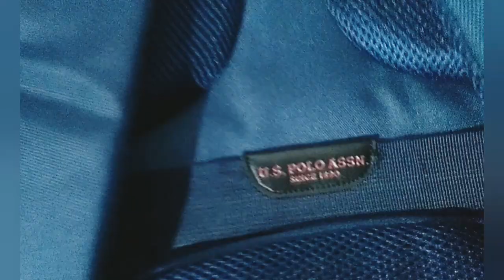US. Polo Assn. Unisex Navy Blue Solid Back Pack With USB charging port || Myntra haul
US Polo SL Unix navy blue solid backpack.
navy blue backpack
 padded haul loop
one main compartment with zip closure
 padded mesh back
 pockets with organiser
padded shoulder strap: padded
 6 month warranty provided by brand for manufacture
Spice and feet
hitek 44 centimetre
 depth 15 centimetre
 laptop compartment size 3 8.1 centimetre or 15 inch
 polyester material wipe with a clean and dry cloth to remove dust